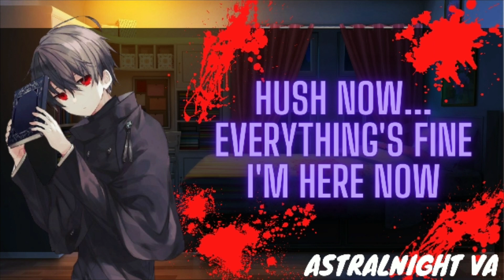[ASMR ROLEPLAY] Yandere Sneaks Into Your Room At Night But You Find It Hot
You woke up in the middle of the night to find a strange yet attractive figure in your room turns out he's a handsome person...

hewo

Got any scripts for me? Great! send them in and I'll be sure to check them out! no lewd stuff tho sorry not sorry stuck_out_tongue

I like cookies
I like games too